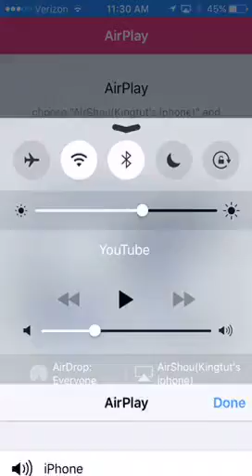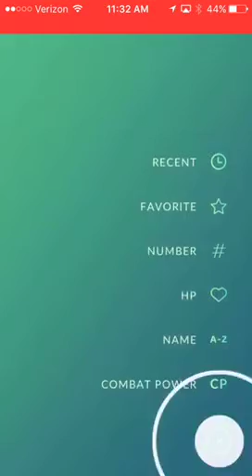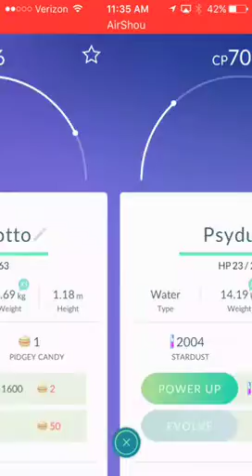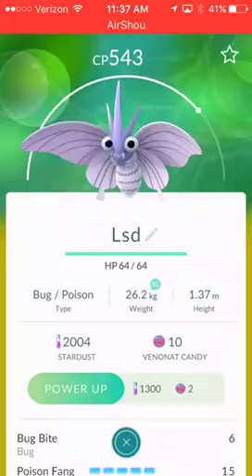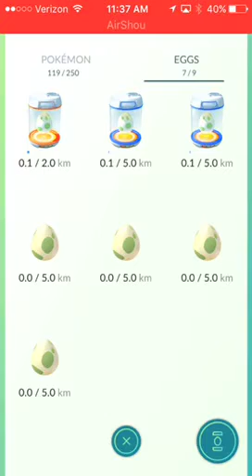Pokemon GO Level 15 Pokemon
My level 15 Pokemon GO account! The audio is messed up. I'll make sure the others aren't like this in the future!